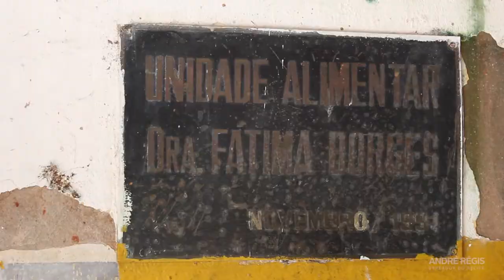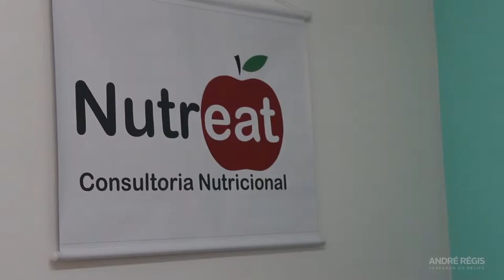(2ª) Saúde nas Escolas (Nutricionista)